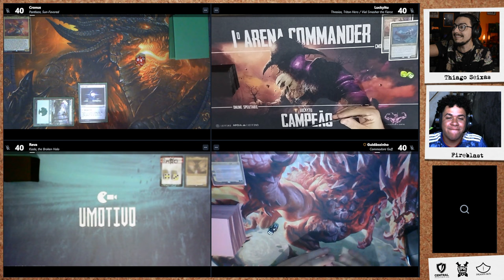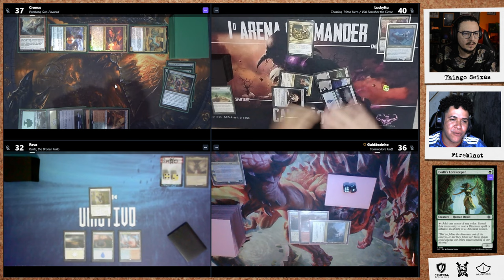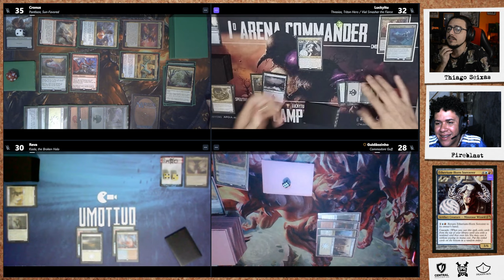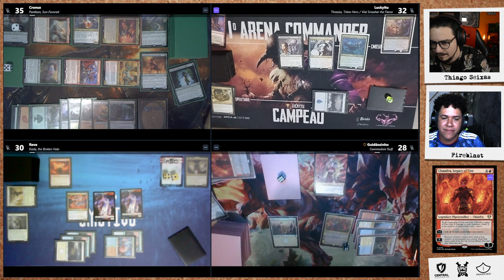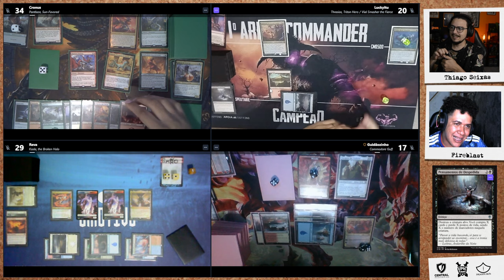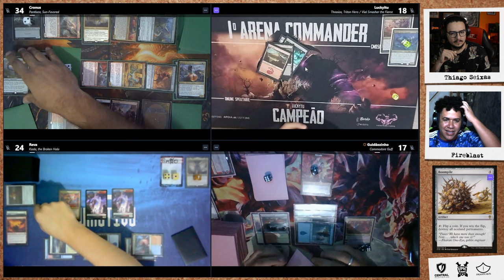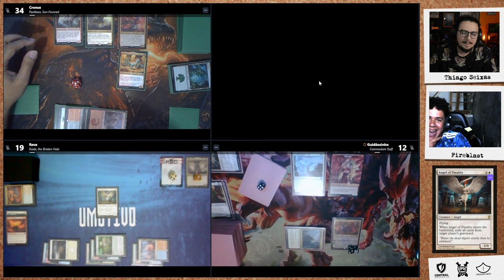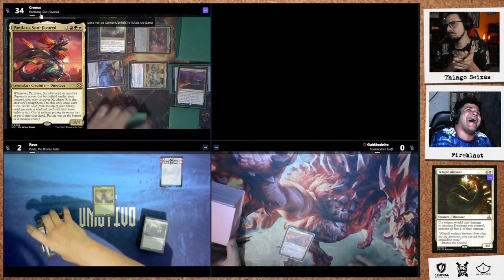PRECOMPEONATO [RODADA 3]: PANTLAZA x VIAL SMASHER E THRASIOS x COMMODORE GUFF x KASLA